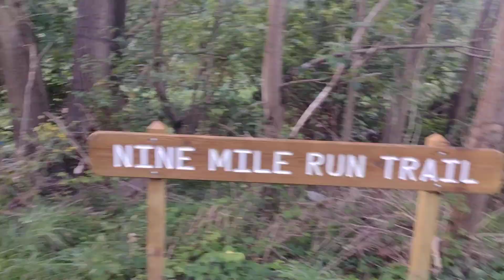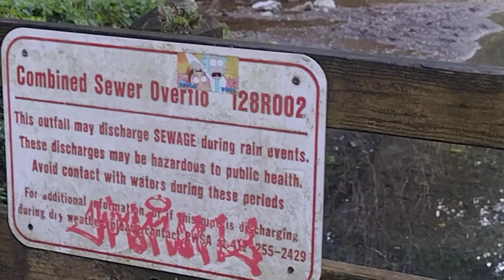Nine Mile Walking Trail